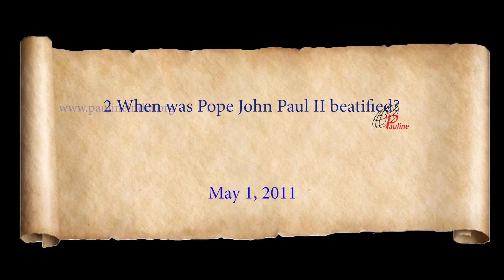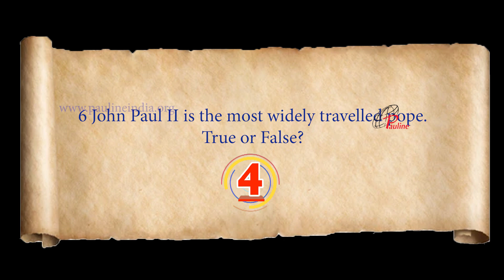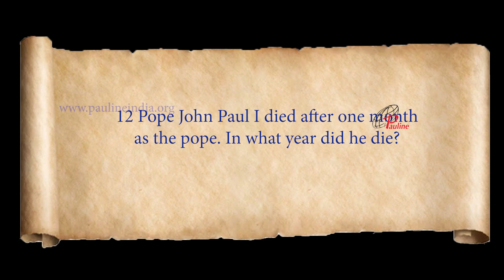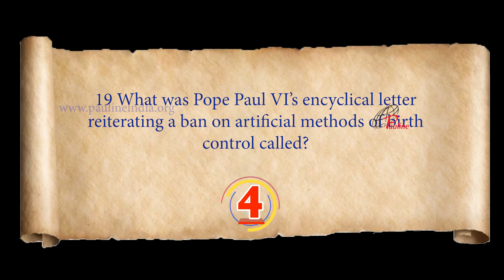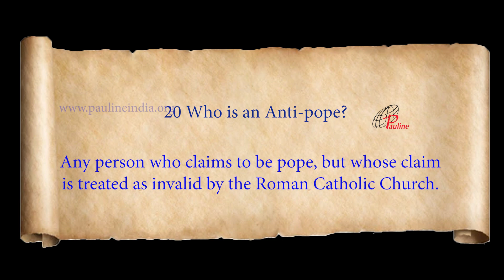Quiz on Catholic Themes | Know Your Popes | Catechism of the Catholic Church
Quiz is a fun way of testing one’s knowledge. Quiz is the best way of acquiring knowledge. Now-a-days in many circles the reading habit is on the decline. When knowledge is broken down to little nuggets, it is more palatable and easier to digest. In our day and age quiz competitions are very popular, be it in schools, colleges, parishes, clubs – wherever people congregate for various purposes. Quizzes are organized for various age groups in a manner suited to their level and area of interest. Religion is no exception. Quiz is a more entertaining way of learning. Quiz programmes develop good study habits, and learn how to concentrate. Quiz programmes teach the importance of commitment, responsibility and discipline.
The purpose of this Quiz is not simply to introduce what you as intelligent Catholics already know, but also what you might like to know. As we personally go through this quiz programme we will be surprised to realize how many things about the Catholic life and worship we did not know. It is a joy to discover what a rich heritage the Church has passed on to us. The basis, you will notice, of most of the questions and answers is the Catechism of the Catholic Church. Everyone — young or old, teacher or student — will discover in this quiz programme a treasure trove of information to grow in your faith and share it with others. Catechism teachers, in particular, will find this quiz valuable in their efforts to communicate truths about God and religion. Catholic Encyclopedias and Theological Dictionaries are beyond the reach of ordinary Catholics.
To such people this quiz programme is a great blessing. It contains much information an educated Catholic would want to know but does not know where to find it. The quiz contains answers on Catholic belief and practices. This Quiz programme contains sections on the Church and Church’s Teachings, the Sacraments, Liturgy, Mary, Saints, Apostles and Popes. This Quiz programme contains teaching of the Catechism of the Catholic Church to make sure that the information is authentic and up-to-date.